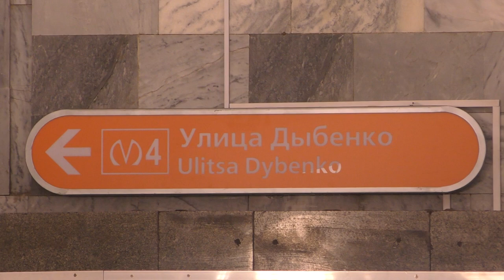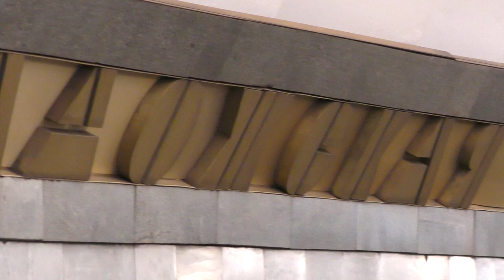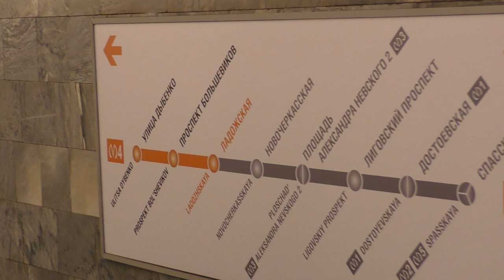Метропоезд "Пришелец" (81-717/714.5П) №404 на ст.м.Ладожская, янв.2024г.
Метропоезд "Пришелец" (81-717/714.5П) (Приписан к электродепо ТЧ-3 Московское Петербургского метрополитена) маршрут №404 -
"Спасская - Улица Дыбенко".

Станция метрополитена Ладожская Правобережной линии (ПБЛ, М4) Петербургского метрополитена.
30.I.2024